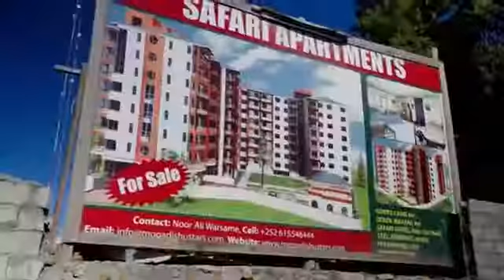TEDxMogadishu the amazing event